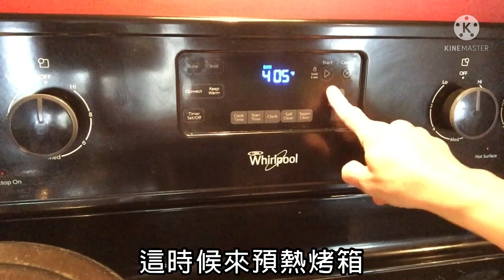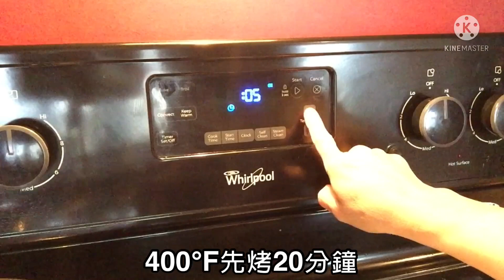用市售的派皮和栗子酱简单做蒙布朗派卷！详细说明卷的手法,派卷酥脆不爆馅！Frozen pie crust and chestnut sauce to make Mont Blanc pie rolls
想吃經典的甜點，一點也不麻煩
市售半成品買回家加工一下就可以完全呈現出餐廳一般的美味
自己完成後半段是為了附和自己的口味
而且老公一看「手作」就會欽佩不已😆

材料：
32x23cm 冷凍派皮一張（派皮的尺吋只是參考，依生產廠牌不同）

鮮奶油 150g （打發後分為兩份）
栗子卡士達醬
蛋 1個，砂糖20g，低筋麵粉 20g
牛奶100g
打發後的鮮奶油 75g

栗子醬鮮奶油
栗子醬 80g
鮮奶油 75g （喜歡栗子醬濃醇一點的可以少加一點）

裝飾用栗子少許

Ingredients:
32x23cm frozen pie crust

150g whipped cream (divide into two portions after whipped)
Chestnut custard sauce
1 egg, 20g sugar, 20g cake flour
100g milk
Whipped cream 75g

Chestnut Butter Cream
Chestnut paste 80g
Whipped cream 75g (if you like chestnut paste a little thicker, you can add a little less)

A pinch of chestnuts for garnish